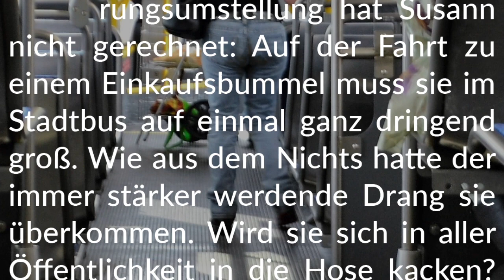Story-Info: Katastrophaler Vorsatz 💩 Bei der Diät übertrieben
Wir wünschen großes Vergnügen beim Lesen dieser wunderbar drängenden Story.